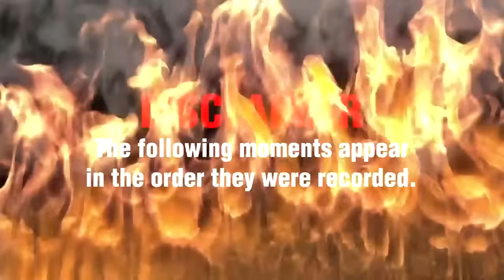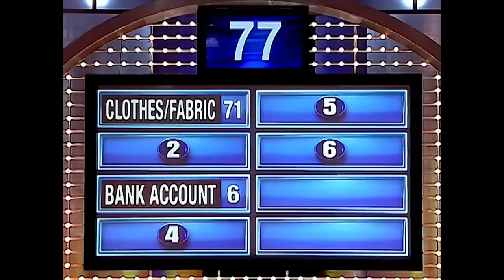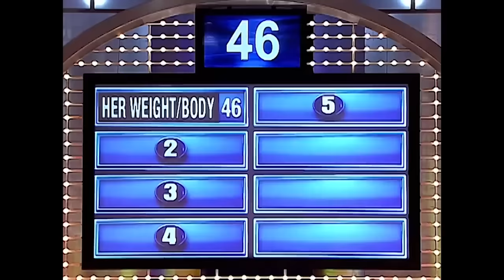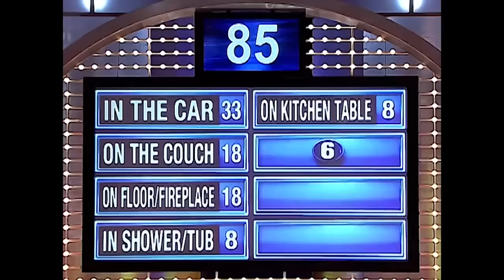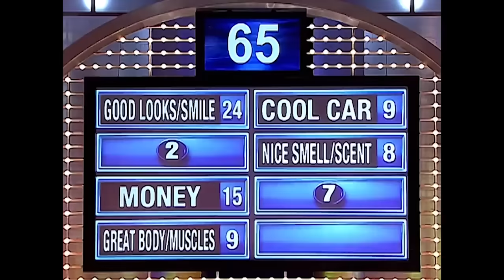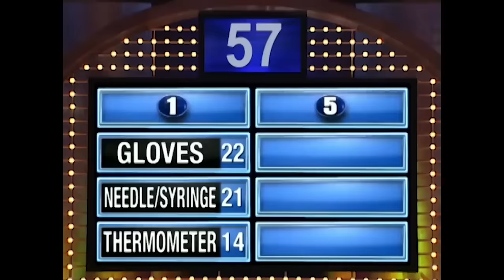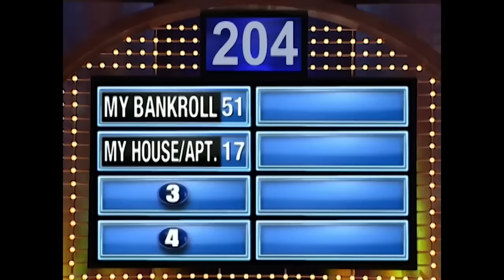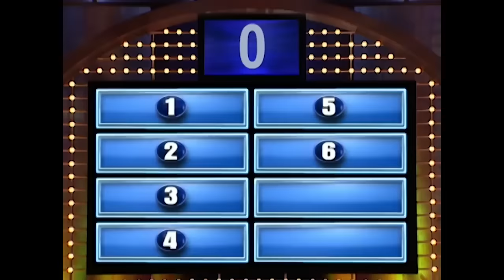Family Feud Answers To Make You Laugh With Steve Harvey